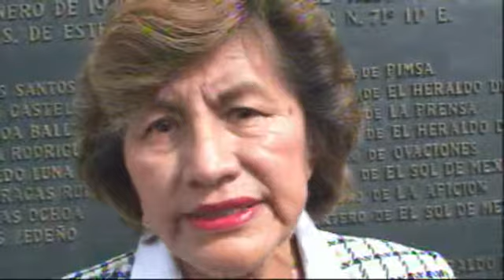Promueve la lectura dirección de cultura en PR